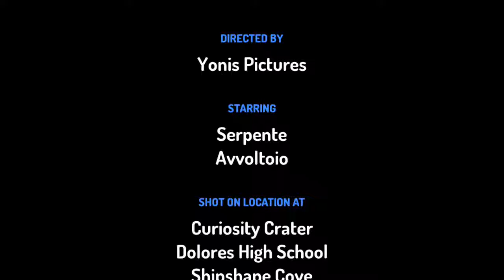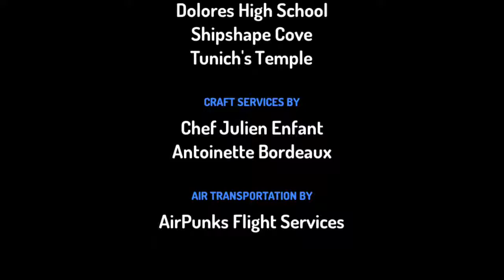benny benassi x lush & simon we light forever up